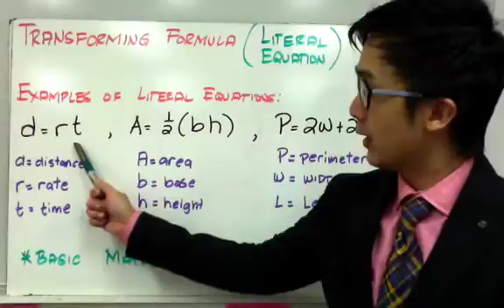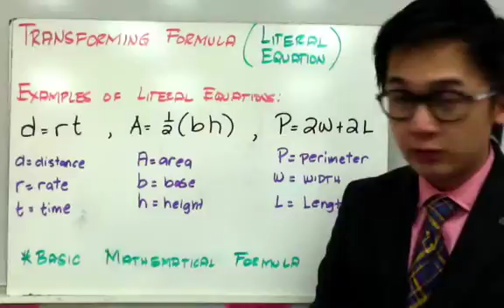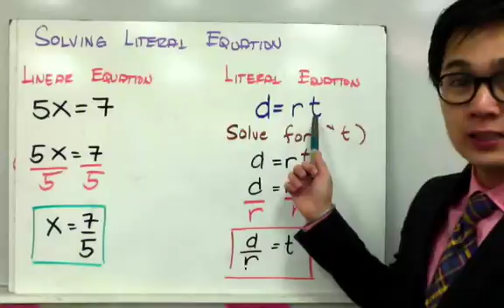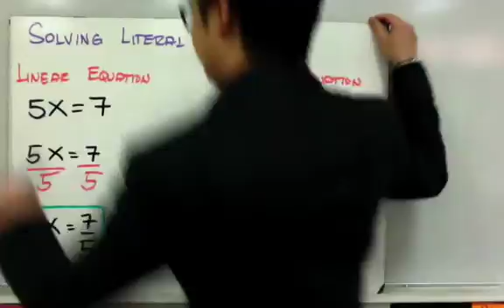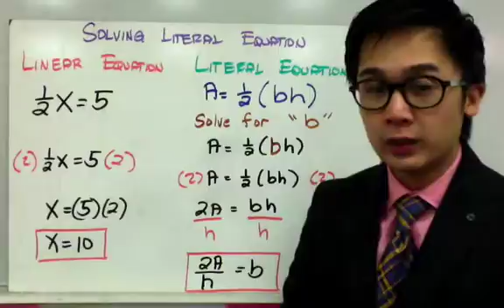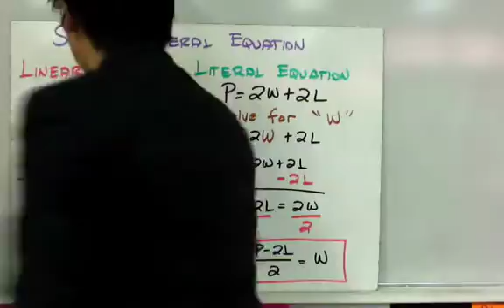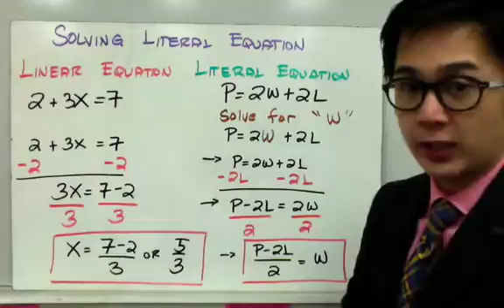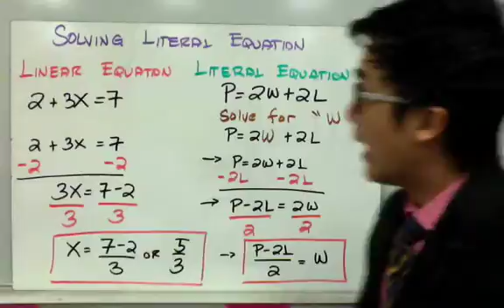Solving Literal Equations AND DERIVING FORMULA in Filipino | ALGEBRA | PAANO?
Aralin tungkol sa pag-solve ng mga literal equations gamit ang ilang algebraic procedures. Ang pag-solve sa literal equations ay maihahalintulad sa pag-solve ng linear equations. Ang pinagkaiba nga lang ay ang literal equations ay kadalasan binubuo ng madaming hindi tiyak na variables. Importante ang literal equations lalo na sa pag-derive ng mga formula.

2:18 d = rt
4:00 A = ½ (bh)
6:10 P =2w + 2l

ALGEBRA | PRECALCULUS | BIOLOGY | PHYSICS | SCIENCE